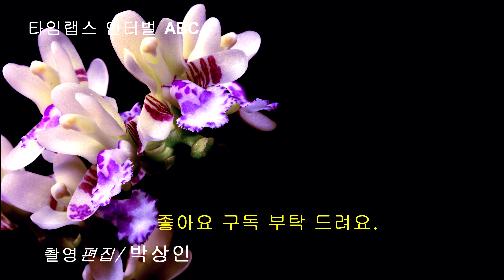풍란 꽃피는 영상-Feng ran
난 종류로 바다 절벽 바위틈에서 주로 서식하며 햇빛을 싫어한다는 풍란. 작은 꽃인데 접사로 크게 잡았습니다.